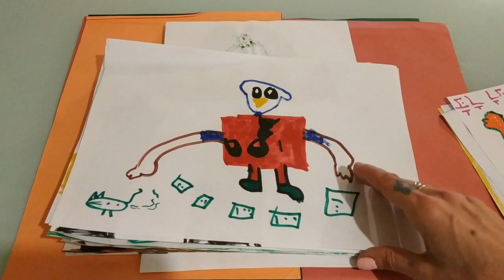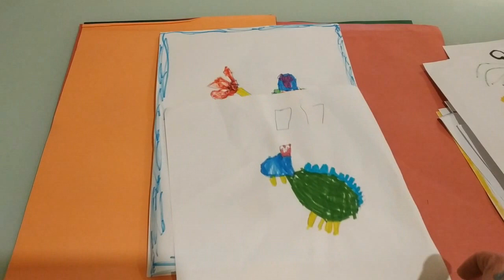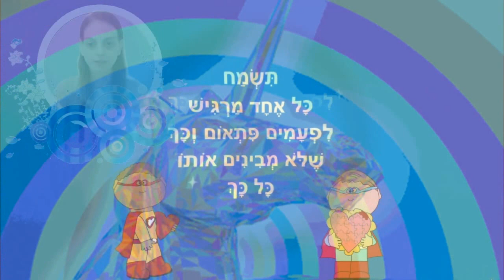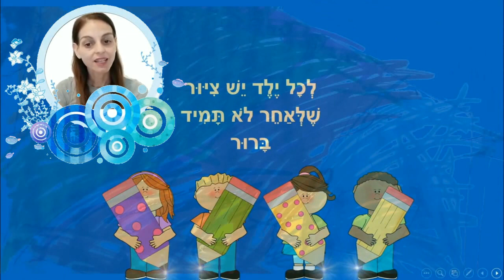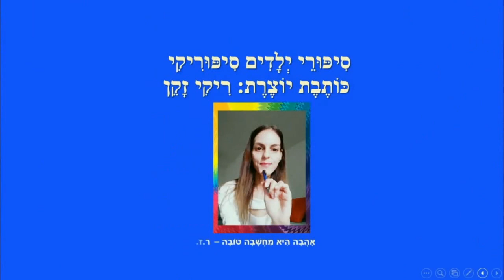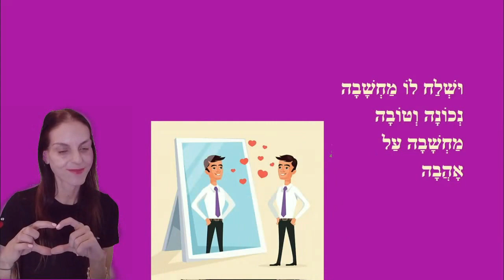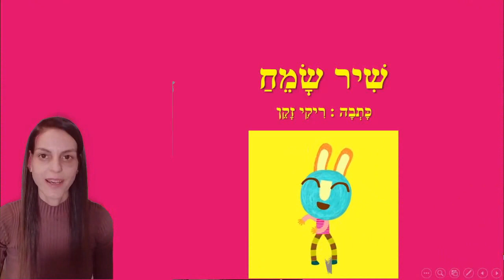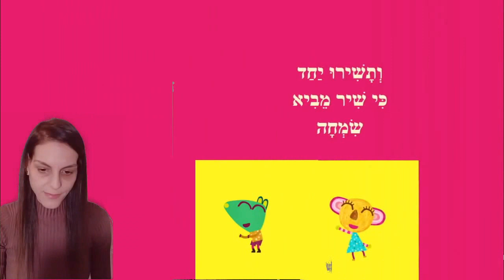סיפורים לילדים - הציור שלך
הציור שלך - סיפורי ילדים
כותבת יוצרת: ריקי זקן
אתה מבין מה ציירת
אם תרצה תוכל לספר
כי יש את מה שכולם רואים
ויש את מה שאתה רואה